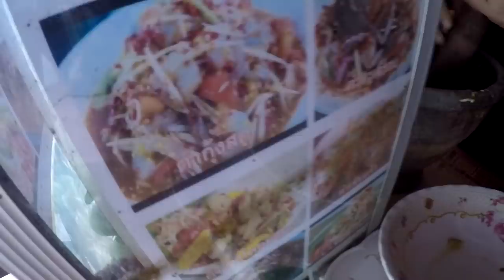ตำกุ้งสด ก๋วยเตี๋ยวน้ำตก บ้านหนองแซงทางไปวังสามหมอ